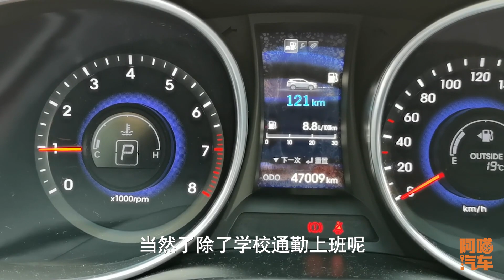家用車壹年跑多少公裏合理？低於這個公裏數，買車純屬浪費資源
正常的家用車壹年大概能夠跑多少公裏？其實很多朋友的家用車公裏數都比較少，阿喵汽車喵哥覺得如果達不到這個公裏數的話，其實買車有點浪費資源，家用車壹年跑多少公裏比較合理